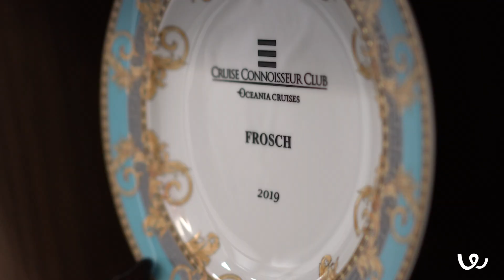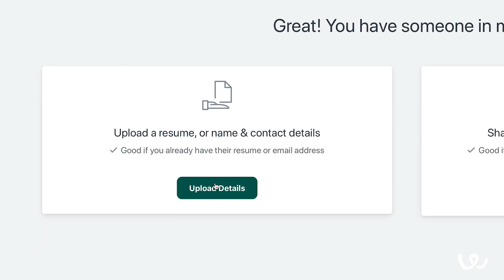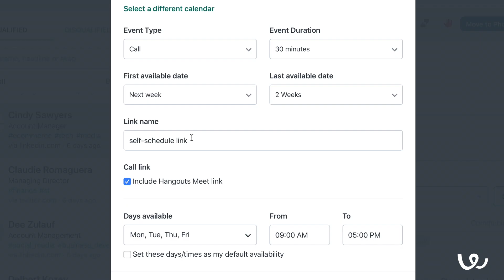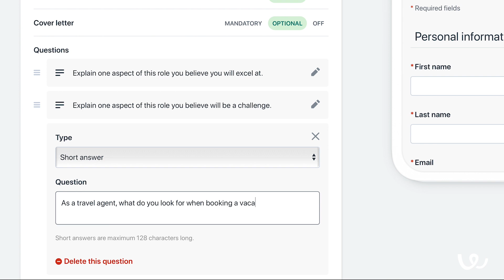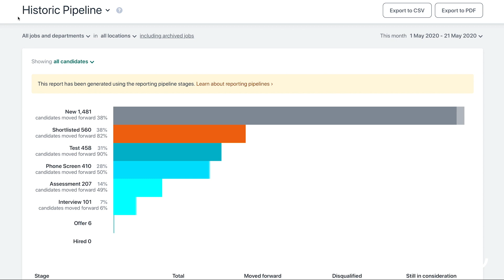Frosch Travel hires 25% of employees through Workable Referrals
A global travel consultancy company, Frosch Travel has 1,800 employees spread across 40 offices. Hiring over 200 people per year, they needed to move from manual job posting and paper applications. With Workable, job posts syndicate to a large job board network and automatically trigger their internal talent to reach into their network for referrals.